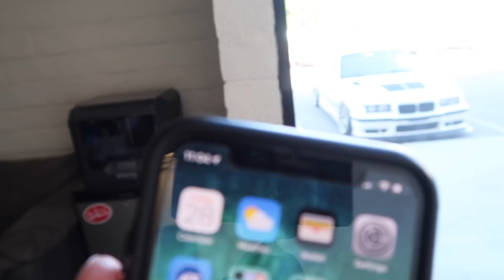S2-Ep7 Custom bag brackets for the Silverado!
Prepping the frame for powder continued.